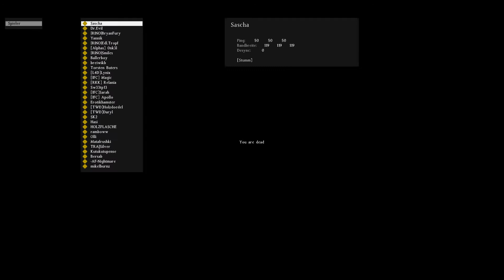#021 DayZ Standalone - Cheater & kleine Mädchen unter sich - 30 Minuten SK2GamePlay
Nur Action Let's Plays im Dayz # Playlist - Gastspieler & Freunde # LatsPlay by SK2

„This video was created using content of Bohemia Interactive a.s. and content created by